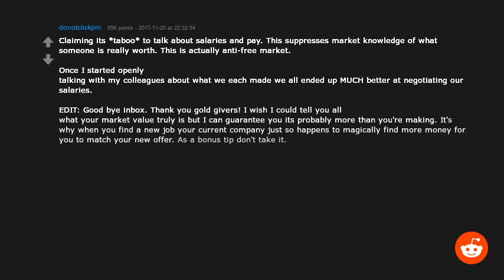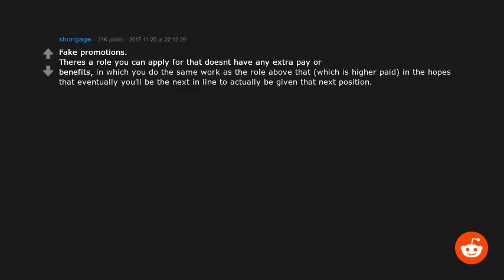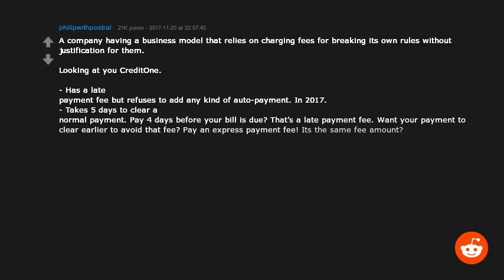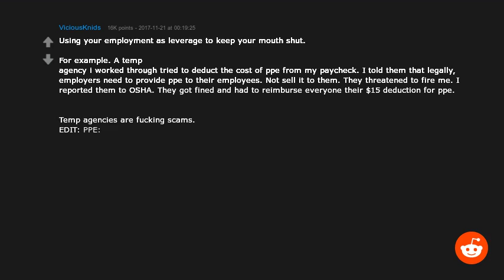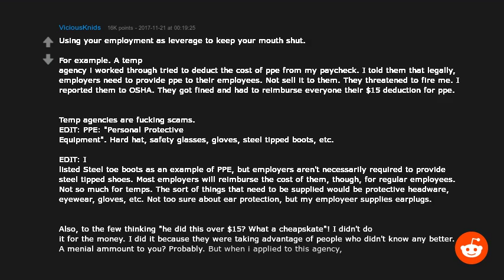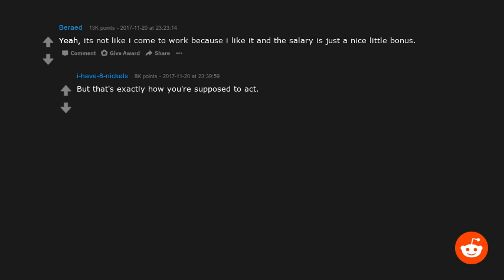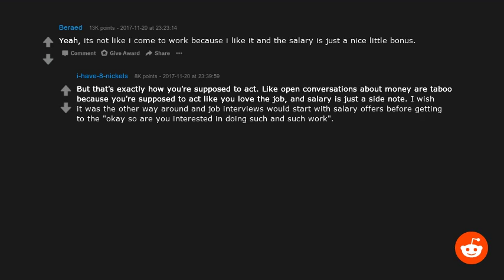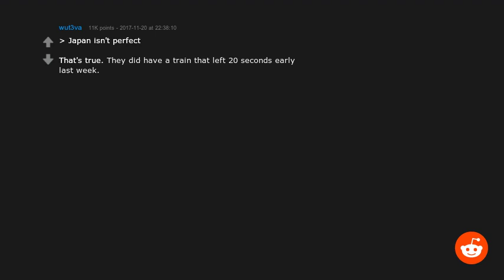R/Askreddit Asks: What is unethical as fuck, but is extremely common practice in the business world?